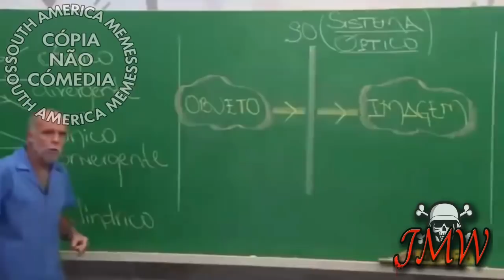Olha só, olha lá - Blue (Da Ba Dee)